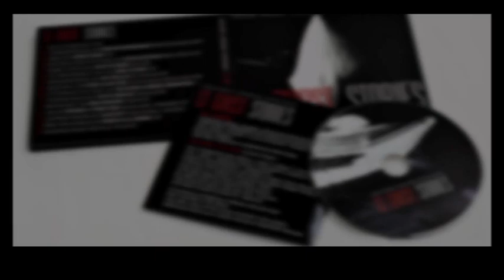Juliette Bossé 1min trailer "13 Ghost Stories"